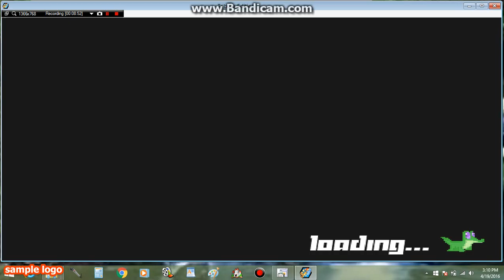MLP Fighting is Magic| Rainbow Dash Gameplay 1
Apart from the occasional frame skipping problems I'm
starting to have with this camera, I think I did okay..

My little pony Friendship is magic is owned by Hasbro (c)